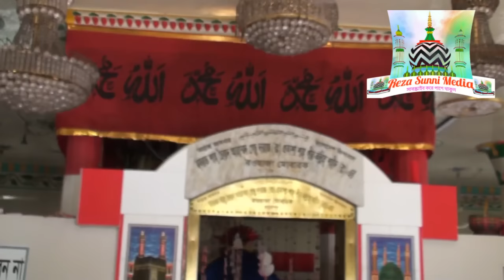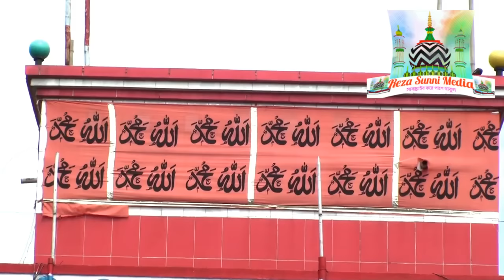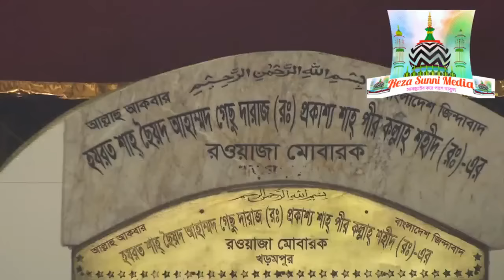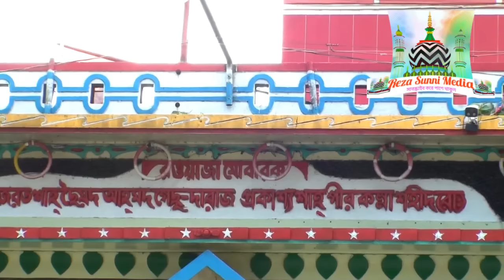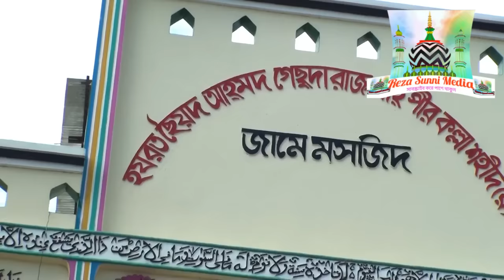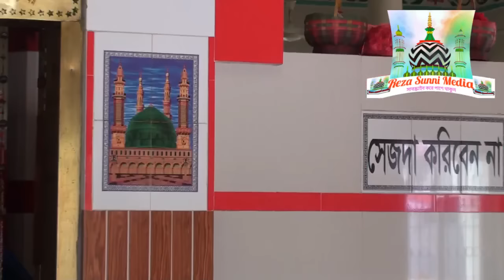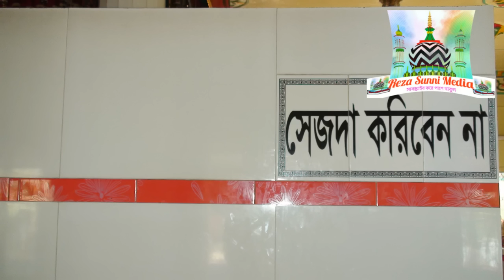কাফেলা-০৪ নিজের কেল্লা নিজে কেন কেটে ফেলছিলেন খড়মপুরের কেল্লা বাবা। উপস্থাপনায় মোহাম্মদ মোখলেছ রেযা।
সম্মানিত দর্শক আমরা যতটুক ইতিহাসের থেকে জানতে পেরেছি আপনাদের মাযে তুলে ধরলাম।
কেল্লা বাবাকে নিয়ে সঠিক তথ্য এর বেশি আমাদের কাছে নেই।
যদি সঠিক তথ্য জানতে চান কেল্লা বাবার মাজারের খাদেমদের সাথে যোগাযোগ করতে পারেন।